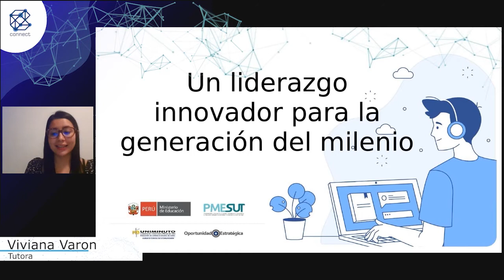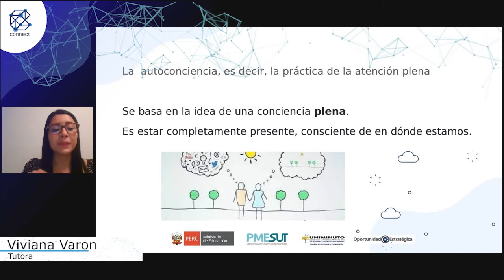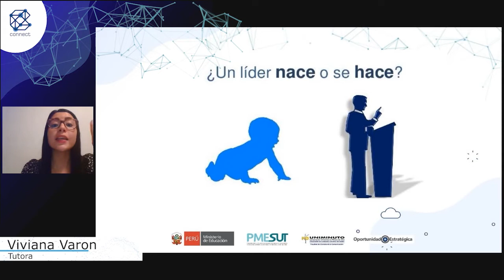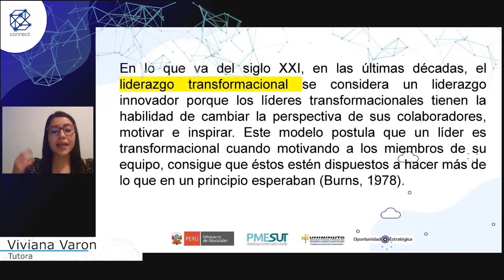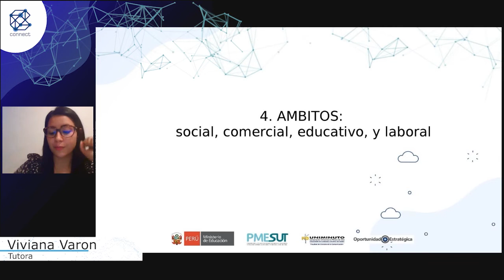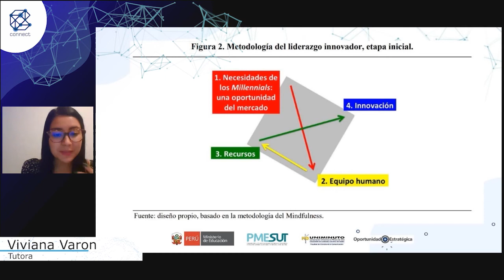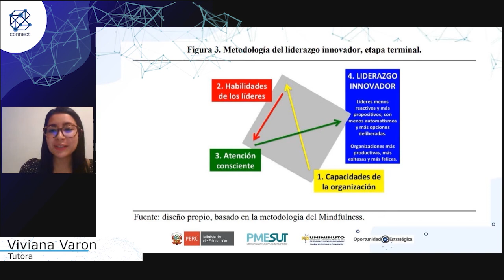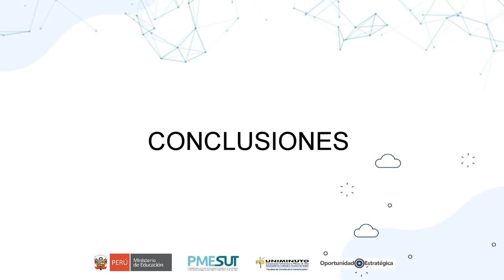Un liderazgo innovador para la generación del milenio